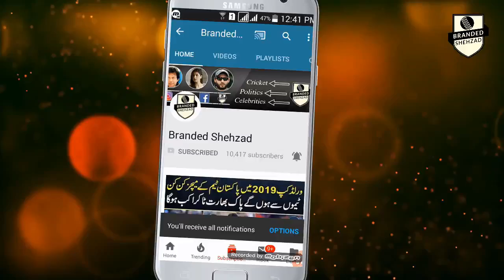Shahid Afridi Angry on Pakistan Cricket Team Captain Sarfraz Ahmad